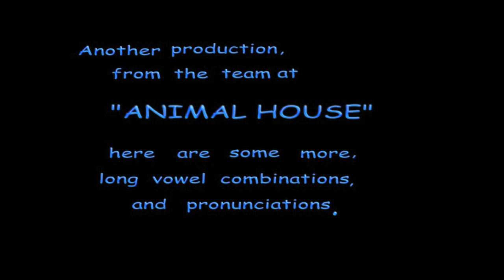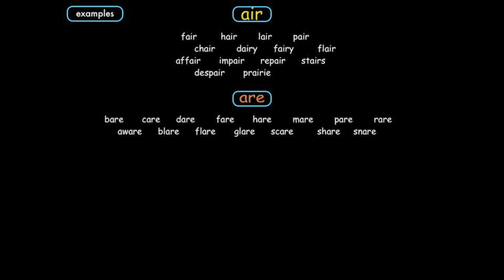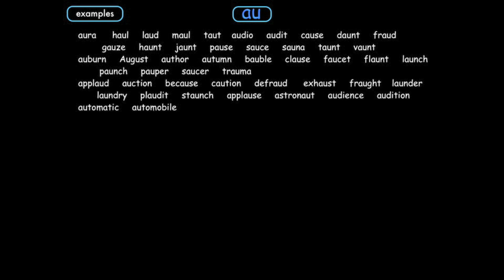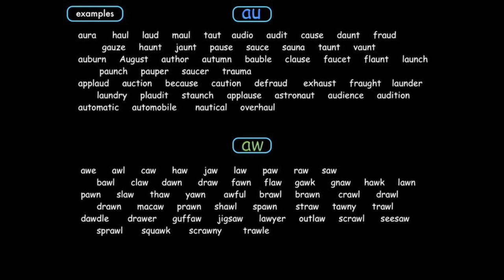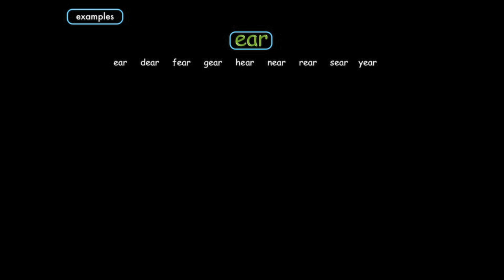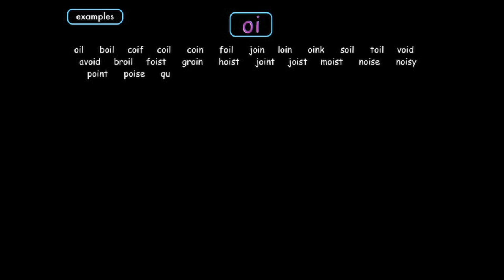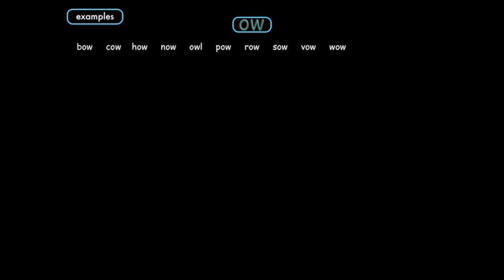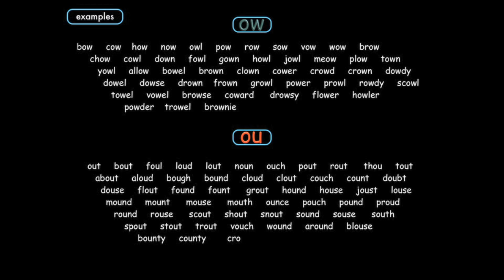More long vowel pronunciations 720p